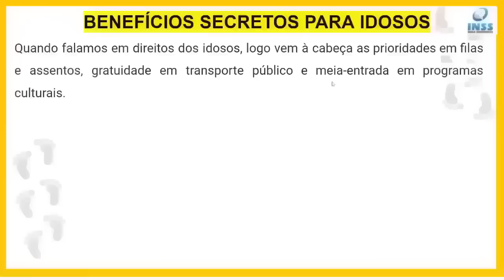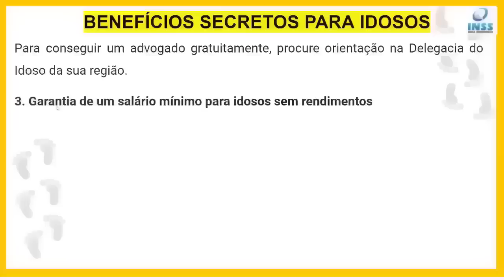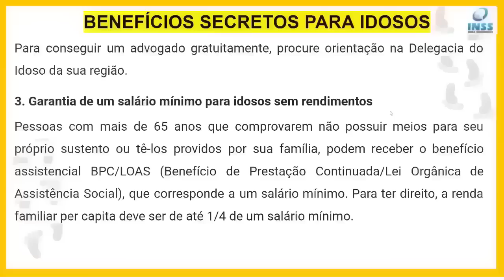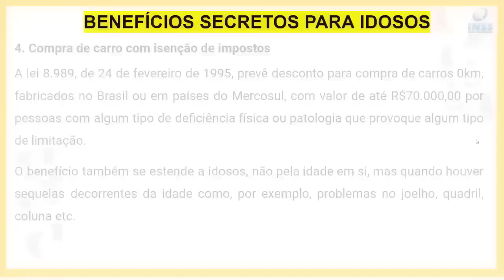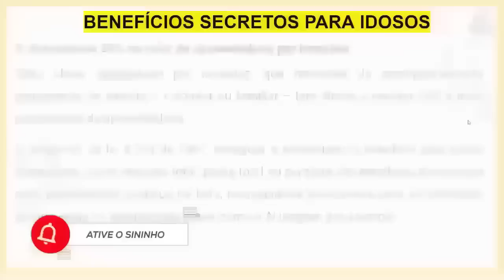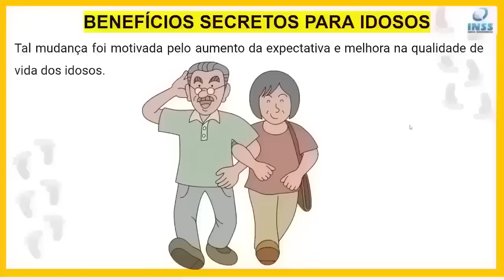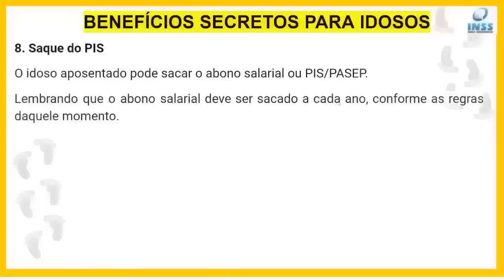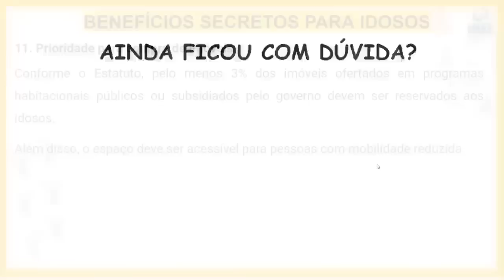ALERTA GERAL! VOCÊ JÁ COMPLETOU 60 ANOS E É IDOSO? ENTÃO PRECISA SABER DISSO AGORA!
Os novos direitos dos idosos foram revelados em 2023. Quais são os direitos dos idosos? Com quantos anos é considerando idoso? Quais são os 11 direitos secretos do idoso? Quais são os 6 principais direitos dos idosos?Quais são os direitos do idoso a partir de 60 anos?
Idoso é aquele que já completou 60 anos, de acordo com a Lei Federal 10.741/2003. Batizada de “Estatuto do Idoso”, ela reiterou alguns direitos já estipulados na constituição e garantiu outros novos para essa população. “Como regra geral, os direitos dos idosos são aplicáveis a todos aqueles com 60 anos ou mais. Porém, existem exceções, como o caso de isenção no transporte público, em que a lei fixa a idade de 65 anos; bem como o Benefício da Prestação continuada (BPC) e a Isenção do Imposto de Renda (IR)”,
DIREITOS DOS IDOSOS QUEM NINGUÉM CONHECE
PRIORIDADE PARA IDOSO NA RESTITUIÇÃO DO IRPF
DIREITO DOS IDOSOS A SEREM REPRESENTADOS PELO MINISTÉRIO PÚBLICO DE FORMA GRATUITA
É GARANTIDO AO MENOS 1 SALÁRIO MÍNIMO PARA IDOSOS
IDOSO TEM DIREITO A COMPRAR CARRO COM ISENÇÃO DE IMPOSTOS
IDOSO TEM DIREITO A 25% A MAIS NA APOSENTADORIA POR INVALIDEZ
IDOSO ACIMA DE 80 ANOS TEM DIREITO A SUPERPRIORIDADE
IDOSO TEM DIREITO A RECEBER PENSÃO ALIMENTÍCIA DOS FILHOS
IDOSO TEM DIREITO A SAQUE DO PIS
IDOSO TEM DIREITO A SAQUE DO FGTS
IDOSO TEM PRIORIDADE EM CONCURSOS PÚBLICOS
IDOSO TEM DIREITO A PRIORIDADE NA COMPRA DE IMÓVEIS

direitos dos idosos,direito,direitos,direito idoso,direitos que aposentados do inss têm e poucos conhecem em 2022,estatuto do idoso,direitos dos aposentados,idosos,direitos dos aposentados por invalidez,quem tem direito a isenção do iptu,como cuidar de idoso,aposentados tem direito a revisão,saude do idoso,idoso,ninguem me ensinou,direito previdenciário,idoso ativo,direito dos idosos que ninguém conhece